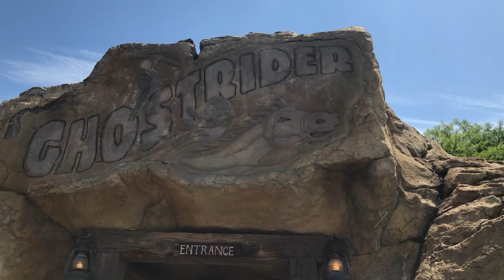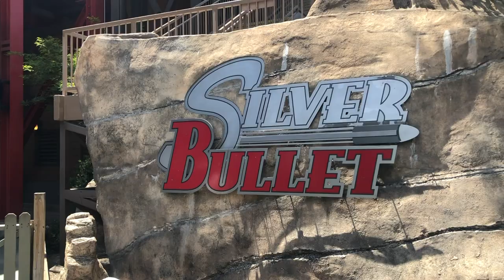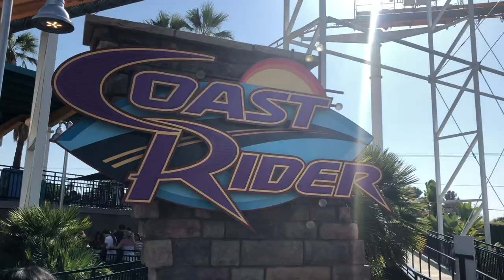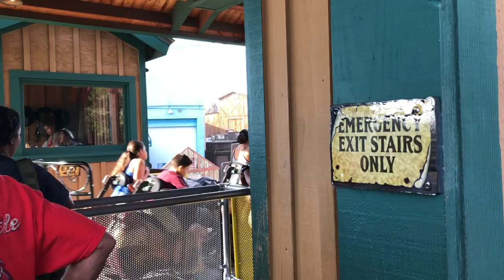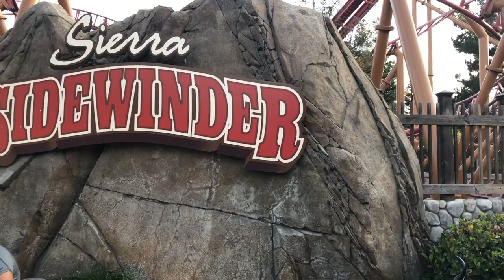Knott's Berry Farm Vlog 2019 | TheThrillList | Park Vlogs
I had an amazing time at Knotts Berry Farm, there second park on my Cali/Virginia Trip. All the coasters were great at the park and I had a great experience. At this time it is my second favorite park I've been to (Just after Cedar Point). What do you think about this park? Post about in in the comments below.